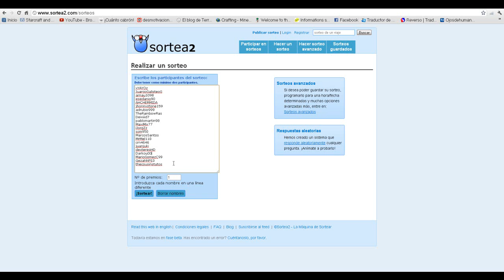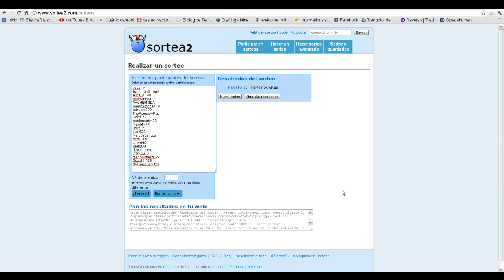Diablo III Ganador del sorteo TheRainbowRas